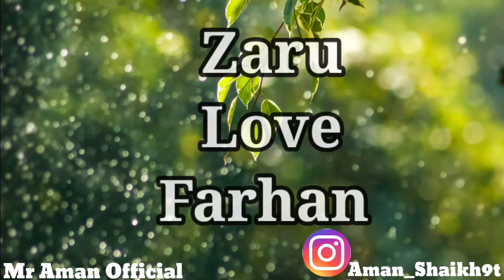Zaru Love Farhan please pick up The phone | Name ringtone